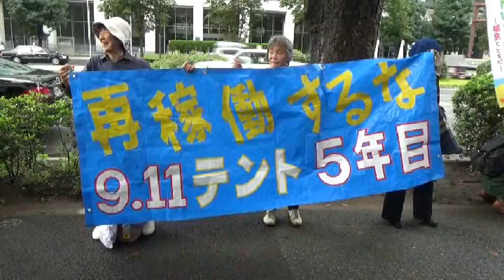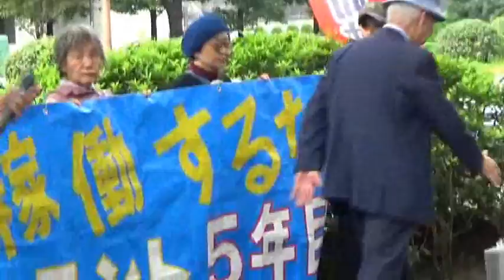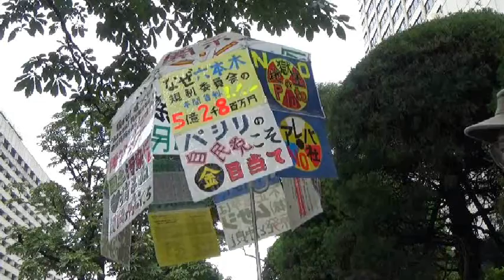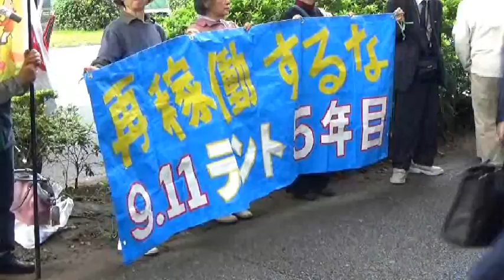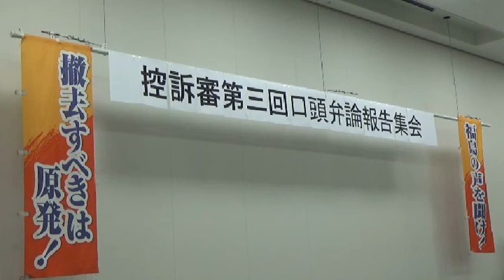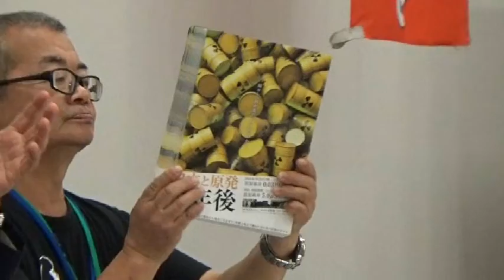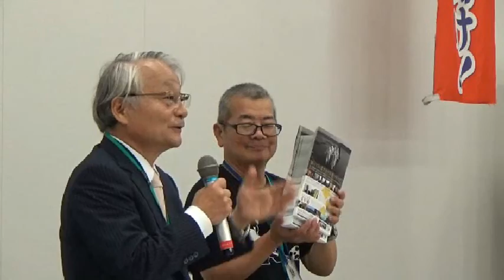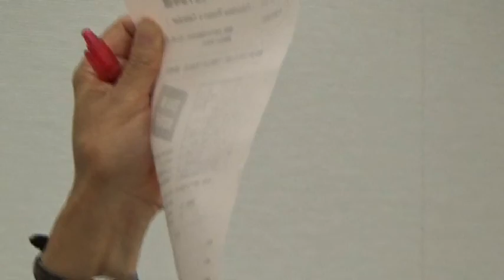20150918 UPLAN【裁判前集会・院内集会】脱原発テントといのちをまもる裁判控訴審第三回口頭弁論